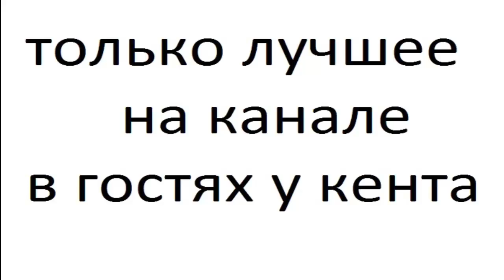hyundai tucson 3